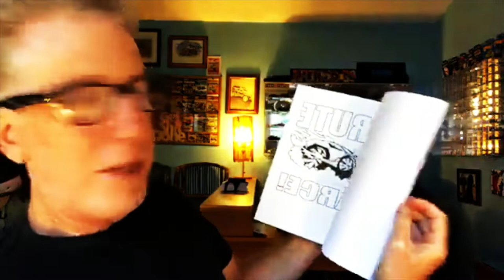How to be a more CONFIDENT ARTIST using the Law of Attraction - Art Talk Fireball Tim